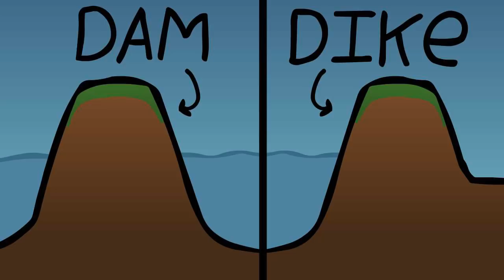Why The Dutch Turned A Sea Into A Lake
The Netherlands is extremely vulnerable to flooding. So the Dutch constructed the longest dam in Europe. And it has never broken in the last 85 years. This is the story of its construction.